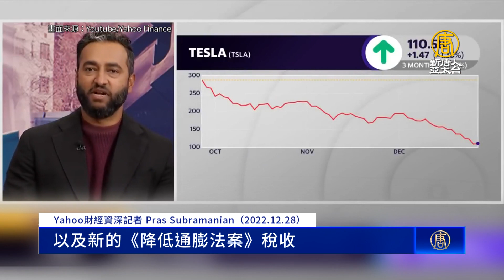特斯拉股價暴跌市值大減 陸政策因素引關注